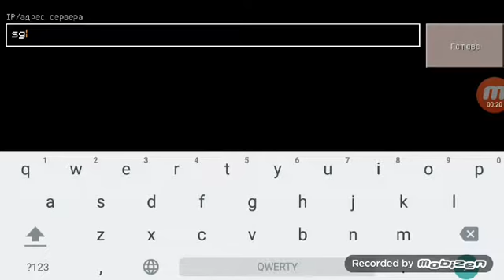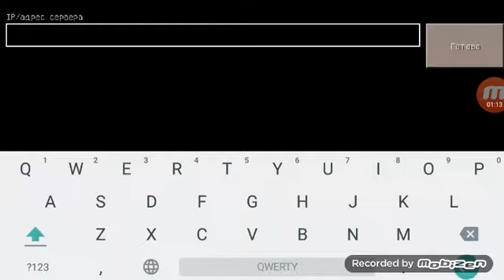2сервера на Minecraft pe 0.15.0 (Голодние Игри)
Подписивайтесь
1СЕРВЕР
          (LifeBoat1)
Ip:sg.lbsg.net
Port:19132
2СЕРВЕР
          (LifeBoat2)
Ip:sg57.lbsg.net
Port:19132